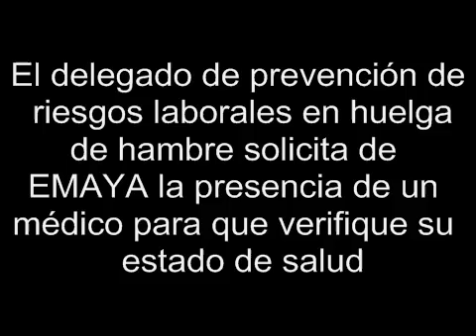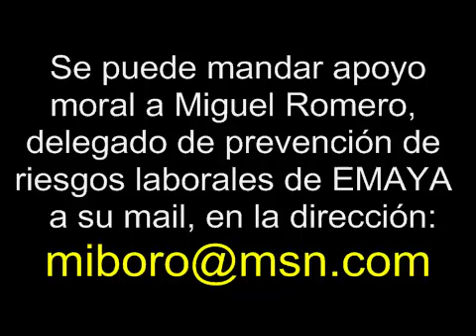DE ENCADENADO A HUELGA DE HAMBRE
El delegado de prevención de riesgos laborales de EMAYA encadenado se declara en huelga de hambre como respuesta a amenazas